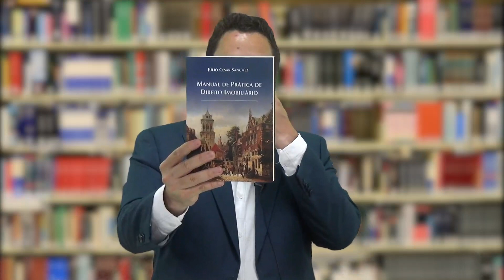Como funciona passar o ponto comercial?